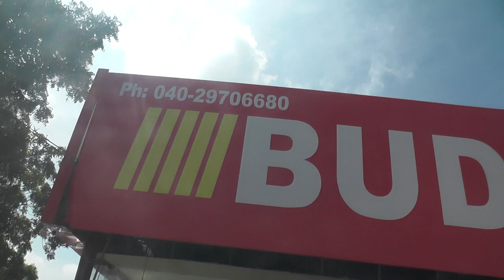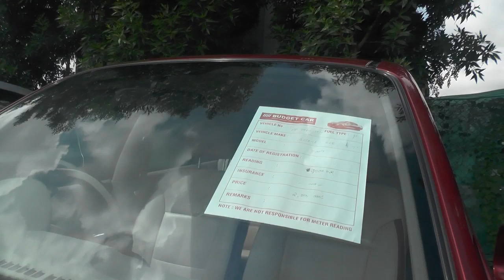అన్ని రకాల కార్లు మరియు వాటి మోడల్స్ మారుతీ,హ్యుండై ఇతరులు బడ్జెట్ కార్స్ సెకండ్ కార్స్, Hyderabad